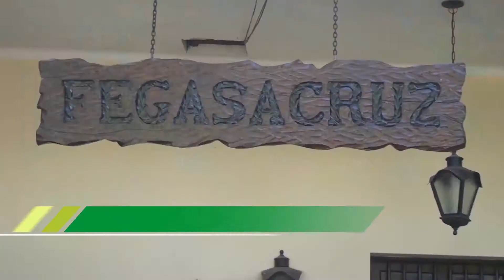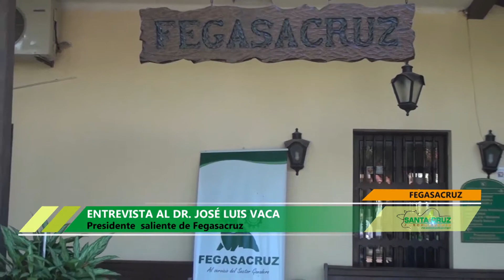FEGASACRUZ - ENTREVISTA AL DR. JOSÉ LUIS VACA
Presidente saliente de Fegasacruz